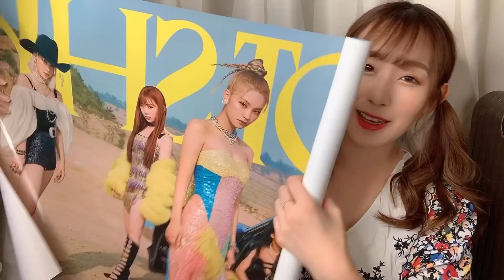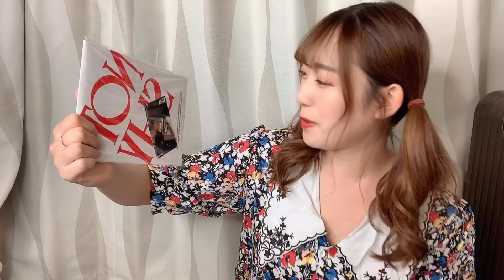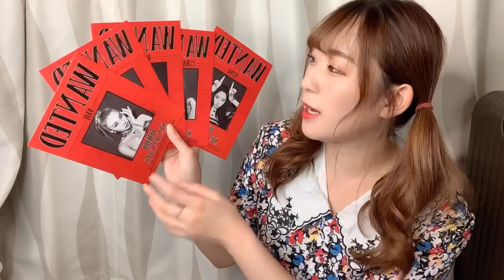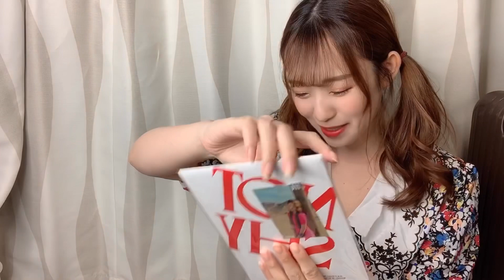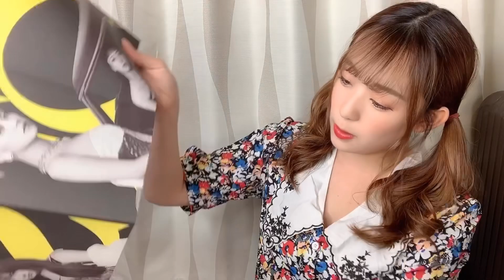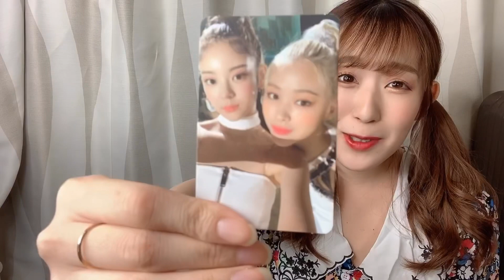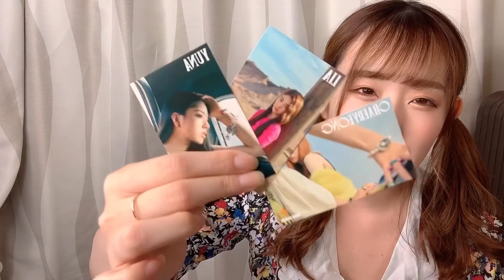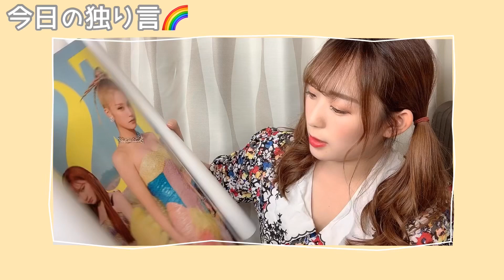【ITZY】NOT SHYの特典がヤバイwwwトレカの神引きも観てください👍🏻【イッジ】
ONIKU です💖

本日はIZTYの”NOT SHY”のCD開封についての動画でした🥳💓

本当に素晴らしいCDすぎます💿💗

やっぱりITZYのクオリティはCDも素晴らしいですよね😊💓

💛メンバーのことが知りたい方はこちら🧡

【JYP】IZTYのセンターリュジンは練習生の頃からBTSと共演!?成功したオタクの理由も解説🧐❣️【イッジ】

【JYP】ITZYの秘密兵器💗リアが通う超有名ボーカルスクールの秘密とは!!【イッジ】

これからもONIKU韓国をよろしくお願いします🙇‍♀️💛